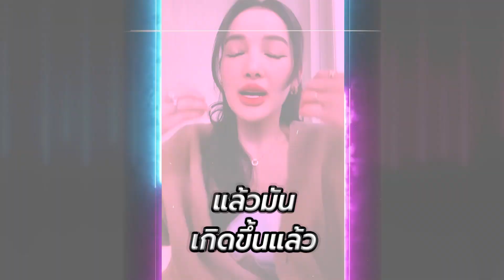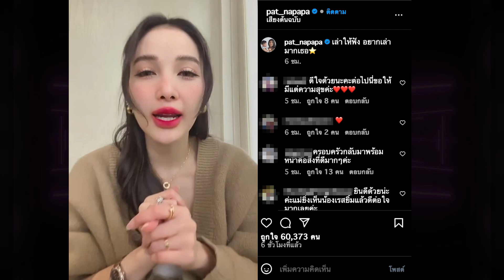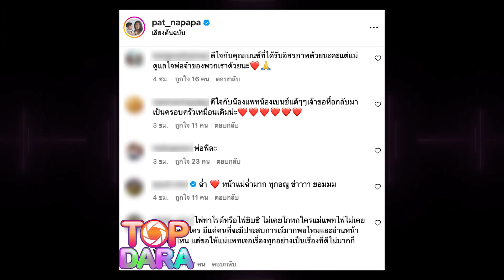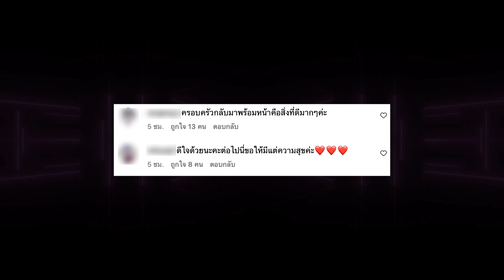“แพท ณปภา”อัดคลิปเล่าขนลุก เปิดไพ่แม่นมาก สิ่งที่รอคอยเป็นจริงแล้ว รอเริ่มต้นกันใหม่ | TOP DARA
หลังจากที่ศาลฎีกามีคำสั่งยกฟ้อง “เบนซ์ เรซซิ่ง” ในข้อหาสมคบค้ายาเสพติด เนื่องจากพยานหลักฐานมีไม่เพียงพอ ส่วนคดีฟอกเงินนั้น “เบนซ์” ได้ติดคุกกว่า 3 ปี 4 เดือน ซึ่งถือว่าครบจำนวนแล้ว ตามที่TOP DARA ได้เสนอข่าวไปก่อนหน้านี้